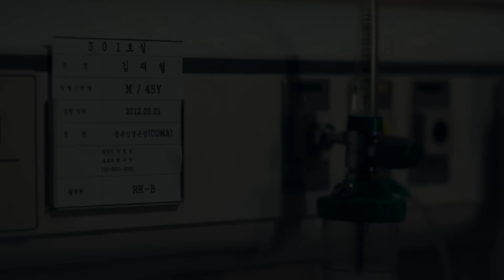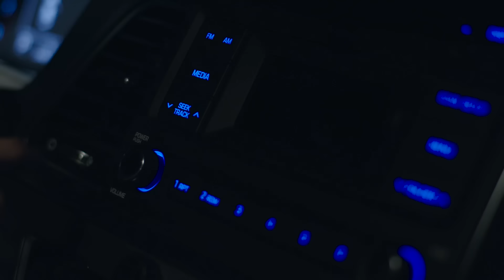[LEE YOUNG HYUN(이영현)] - 그 겨울(RETURN) (MUSIC VIDEO)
LEE YOUNG HYUN(이영현) - 그 겨울(RETURN)
2ND ALBUM '여향' (THE FRAGRANCE)
- ONLINE RELEASE: 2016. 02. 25 (THU) 0AM
- OFFLINE RELEASE: 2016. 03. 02 (WED)